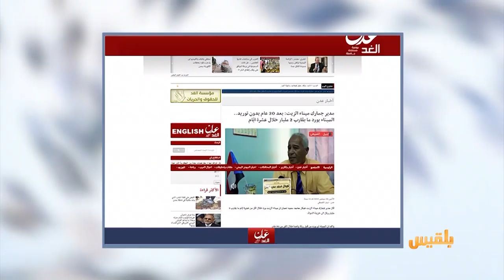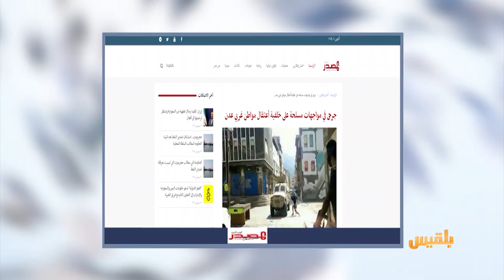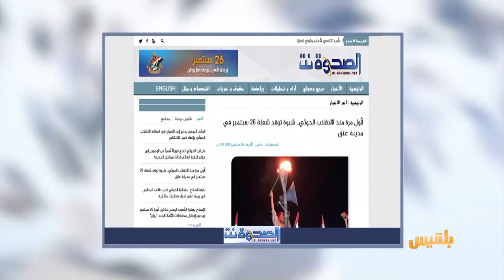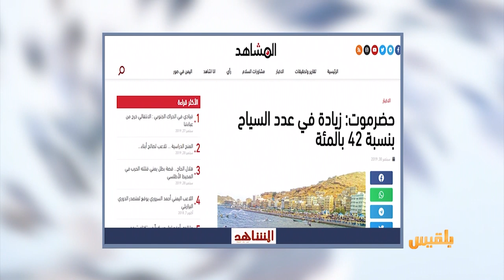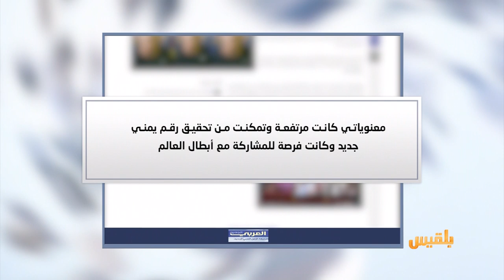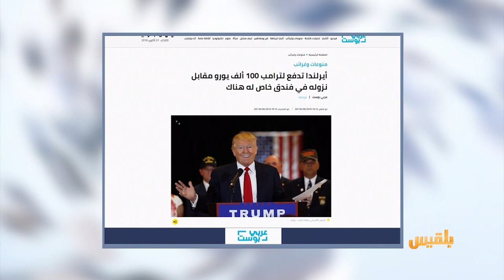كشك الصحافة | 01 - 10 - 2019 | تقديم : سامي السامعي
المواقع المحلية

بعد 20 عاما بدون تحصيل.. ميناء في عدن يورد ملياري ريال خلال 10 أيام

صحيفة بريطانية تقول

كل جندي في عدن لا يعرف عدوه ولا يعرف مع من يقاتل

وفي الاخبار المنوعة

مهندس ضرير يبتكر عصا ذكية تغير حياة المكفوفين..